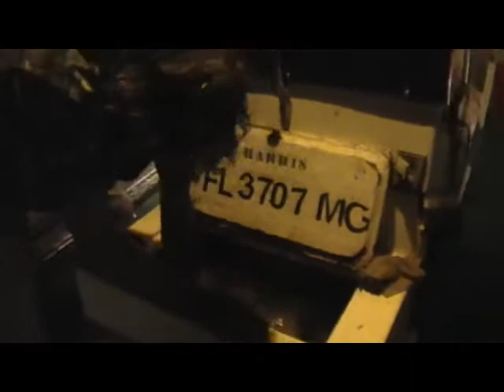okeechobee speck fishing 2011 - 2012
Just getting started sports fans... I heard Florida Wildlife predicts a great year size class of speckled perch, and I can say that since November, all signs point to abundance of very nice Speckled Perch inside the lake, if one can protect from wind effects. Last night 15 December, 45 nice ones were caught..maybe 12 more just undersize, plus about 6 very large ones got away... Secret location inside the lake..the moon is all wrong, so get ready for excellent rated days next week during 23 - 27 December.. Be there, or you'll have to wait til the new moon in January.